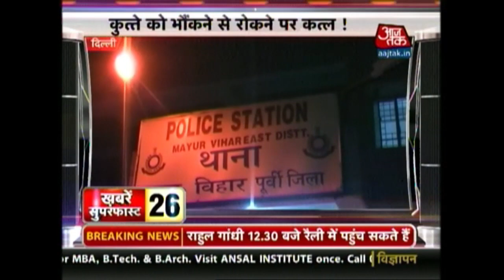Khabarein Super Fast | Top News Stories | July 21, 2015 | 7.30 A.M.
Get the latest updates on current topics like Monsoon Session of the Parliament and other news in this quick roundup.